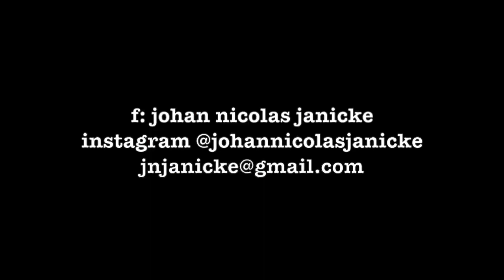20,2 nefertiti-ish crash ride #030223 - SOLD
Cloning Tony's Nefertiti seems impossible...
but this high and complex pitch reminds me something.
sound : Zoom H4 - 1m above